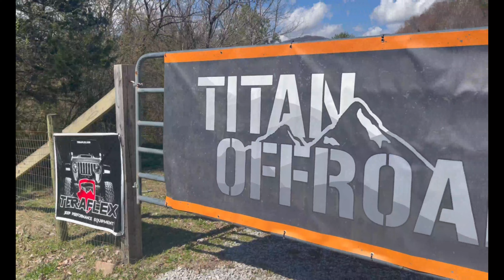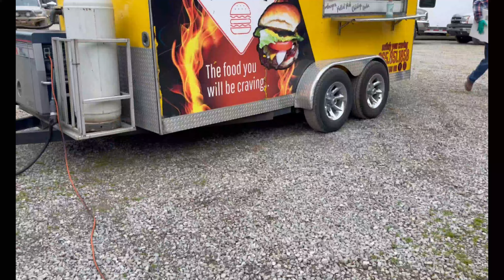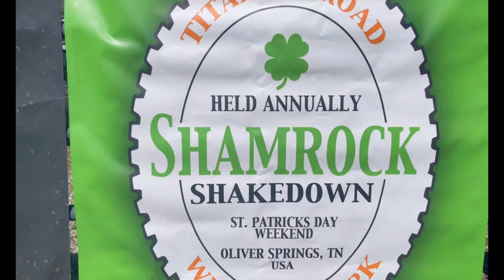2022 Shamrock Shakedown | Titan OffRoad | Wheeling Windrock Park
Checkout our adventure at the 2022 Shamrock Shakedown! Shamrock Shakedown was formed out of a local club, TITAN OFFROAD, and was promoted within the club as a club event. Now this event is open to the public with a 150 Rig Limit and FILLS UP FAST, as it is a PRE-REGISTER EVENT ONLY!! This Event is held every St. Patricks Day Weekend at WINDROCK PARK in Oliver Springs, TN. Full of Trail Riding, Camping, Music, Bonfires, Food, Raffles and more…..This event is EVERYTHING you should look for to when planning your next adventure!

Checkout their links for updates on Future Events and GET REGISTERED as soon as it is released!

Facebook Groups: @Southeastoverlandcamping-Trips & Events

01:05 About Shamrock Shakedown
03:10 Walden’s Ridge (Windrock Park)
10:35 Trail 30 (Windrock Park)
21:30 Trail 16 (Windrock Park)
25:45 Trail 15 (Windrock Park)
31:08 90’s Trails (Windrock Park)
38:34 Shamrock Shakedown Event RAFFLE / CLOSING

Other Products we Love to Camp With:
Coast 3.5” Blade Tool

Video Equipment:
Rode Microphones (Wireless and Shotgun)
DJI Mavic Air
DJI Gimbal
Canon DSLR